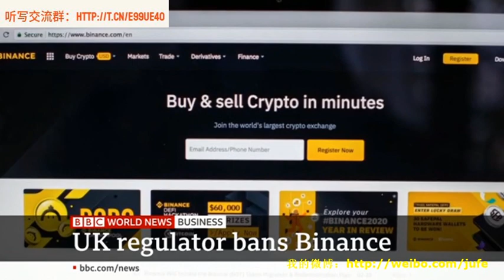听写资料 20210629 BBCBiz A